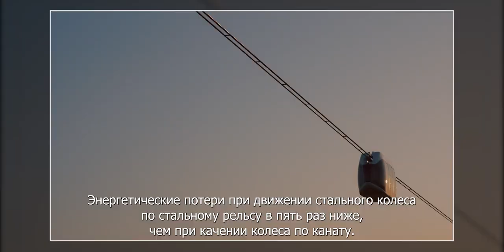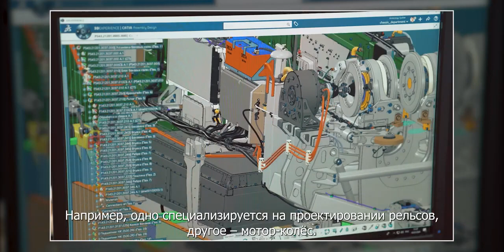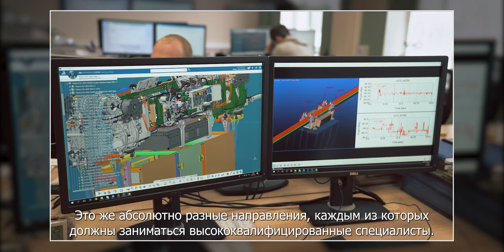ИНТЕРВЬЮ С АНАТОЛИЕМ ЮНИЦКИМ (ИЮЛЬ 2022)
Интерес к транспортно-инфраструктурным решениям UST Inc. продолжает расти. В период проведения ЭКСПО-2020 с технологиями компании ознакомились многочисленные делегации из разных стран. С представителями некоторых государств уже началось активное взаимодействие, касающееся реализации адресных проектов.

• Почему будущее за транспортом второго уровня?
• Представители каких стран заинтересовались технологиями uST?
• Какие работы ведутся в Шардже и сколько ещё линий для струнного транспорта появится в эмирате?

Все подробности — в интервью.